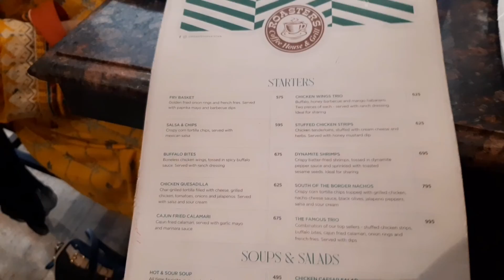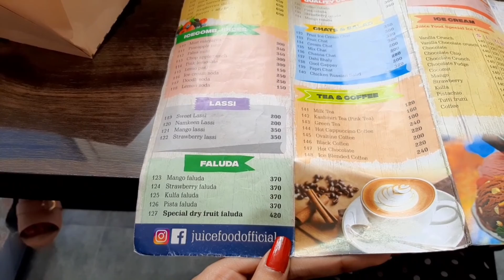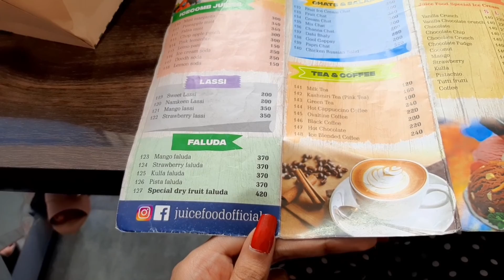Went to expensive Restaurant with my Uni girls || Vlog#30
I went to some famous restaurant with my Uni friends for some good meal, first we has our lunch from roasters then eat Kulfa falooda from juice food it was an good experience the food was tasty and was in good quality and quantity. If you also want to come I'm mentioning the location.
It was a memorable day I enjoyed and you'll also like it.😊